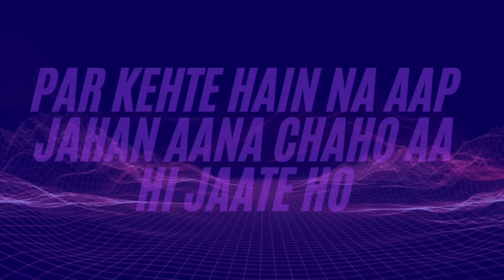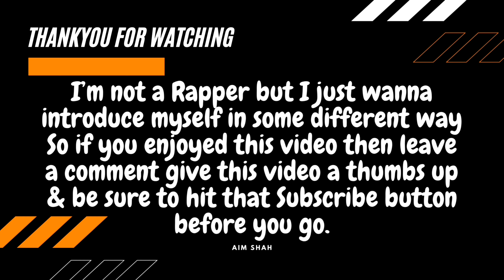FINALLY I AM HERE WITH MY FIRST VIDEO!!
Hey Everybody!
So this is my first YouTube video and also my first attempt at rap and editing (all on my own), I’m pretty sure there must be thousand of mistakes because I’m not a rapper & even my voice sucks 🤣 but i just want a introduction of myself in some different way so here I’m but please do not judge me because I’m learning everyday and doing absolutely everything all by myself.
Thankyou so much for watching!! See you guyz in next video. xoxo ❤️❤️